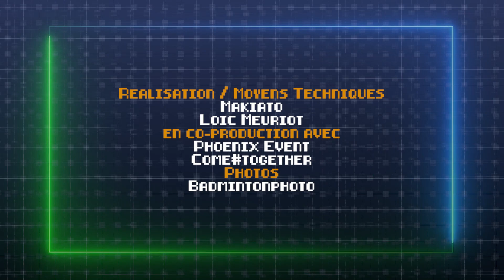Tokyo 2020 - Découvrez... Lucas MAZUR et Faustine NOËL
Têtes de série 2 en mixte, Lucas MAZUR et Faustine NOEL seront attendus sur plusieurs tableaux à Tokyo ! 👀🏅
En simples (SL4), Lucas devra confirmer son statut de favori, tout comme Faustine, tête de série 6, qui aura à cœur d'assurer sur tous les tableaux, elle qui est également engagée en double dames.
En attendant, découvrez-en un peu plus sur nos doubles Champions d'Europe !